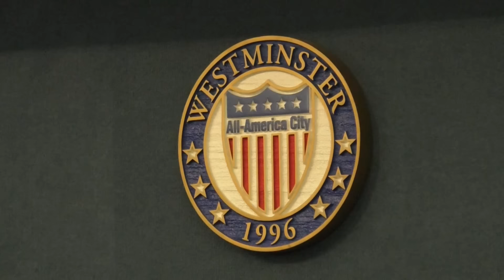Lễ Tuyên Thệ Nhậm Chức Của Các Dân Cử Thuộc Thành Phố Westminster /P1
Little Saigon (VanHoaNBLV) – Thành Phố Westminster đã tổ chức lễ tuyên thệ nhậm chức của các dân cử vừa đắc cử cuối năm 2016 gồm các vị: Trí Tạ, tái đắc cử Thị Trưởng. Sergio Contreras tái đắc cử Nghị Viên Thành Phố và Bác Sĩ Kimberly Hồ Nghị Viên.

Được biết Bác Sĩ Kimberly Hồ là phụ nữ gốc Việt đầu tiên đắc cử vào Hội Đồng Thành Phố Westminster.

Buổi lễ đã diễn ra vào tối ngày 14 tháng 12 năm 2016 tại phòng họp của Hội Đồng Thành Phố, 8200 Westminster Boulevard, Thành phố Westminster, miền Nam California, Hoa Kỳ.